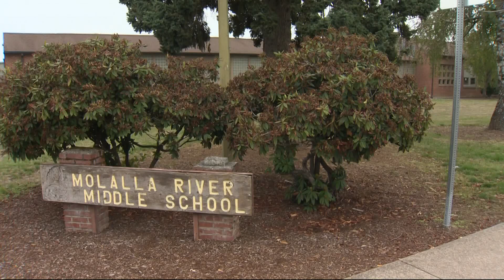Man shoots at police in Molalla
The Molalla police chief said the man fired at police officers from inside a house while they were responding to a medical call. Officers took the man into custody.